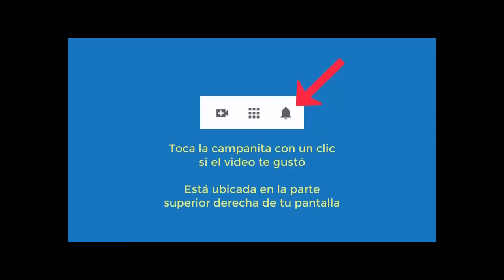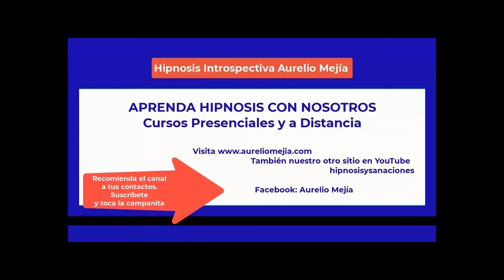5460 Mitos de la hipnosis. Charla con Aurelio Mejia, Alfonso Rodríguez, Arturo Malpica y Hugo Cotzom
Mitos de la hipnosis. Charla con Aurelio Mejia, Alfonso Rodríguez, Arturo Malpica y Hugo Cotzom, Puebla, México, 10 febrero 2023.